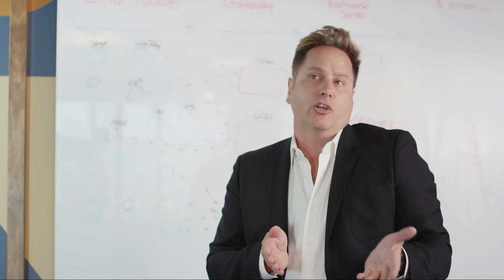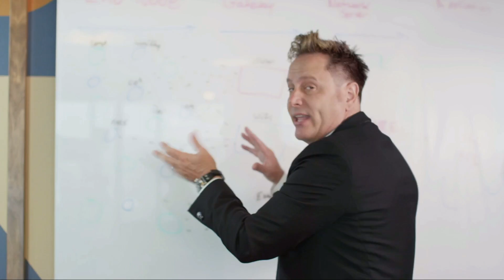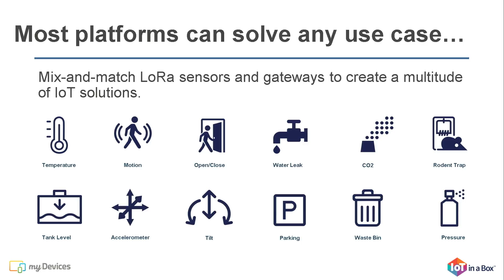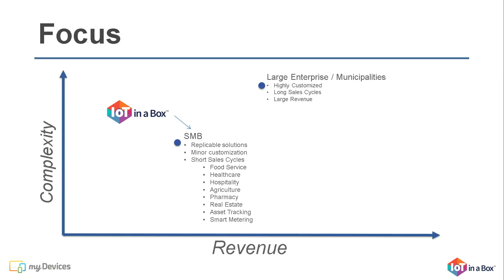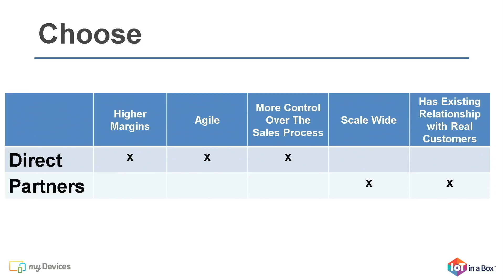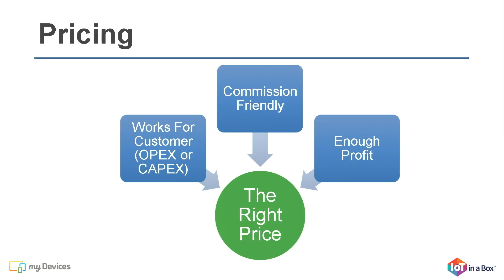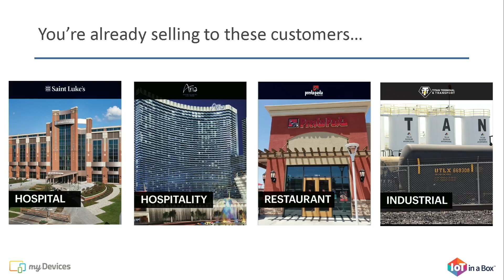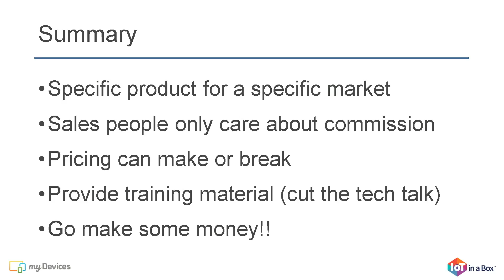Commercializing IoT with IoT in a Box - Kevin Bromber (myDevices) - The Things Conference 2019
Commercializing IoT with IoT in a Box.

Kevin will share how myDevices has empowered businesses to quickly bring IoT into the market with IoT in a Box™ - finished and customizable IoT solutions for a wide variety of vertical markets.

Kevin Bromber is CEO of myDevices Inc., the Internet of Things Solutions company that empowers enterprises to deploy and commercialize IoT solutions.